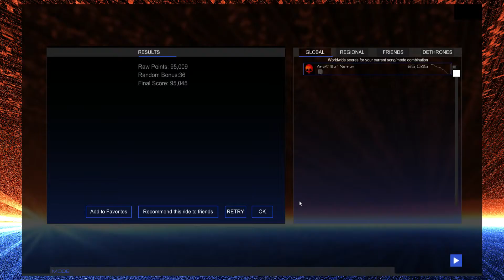Audiosurf 2 - White Zombie - Thunderkiss 65 - Free Ride Mode